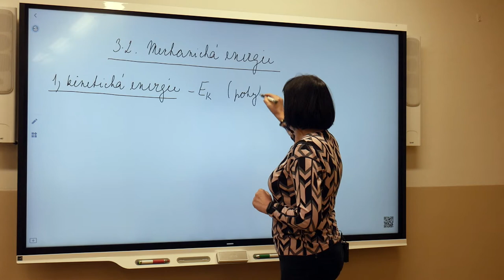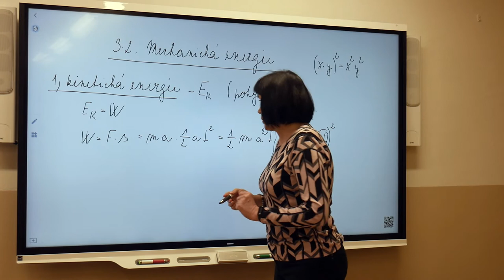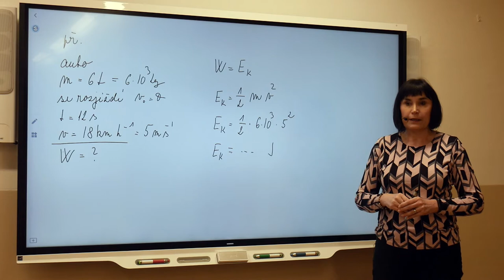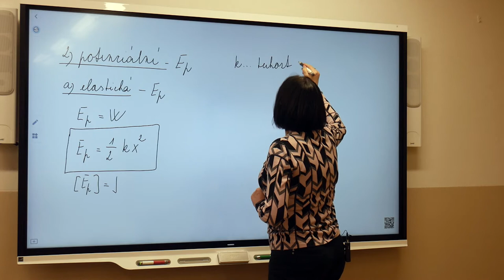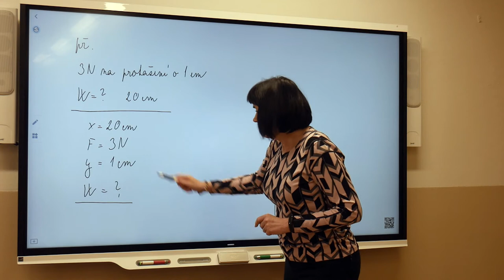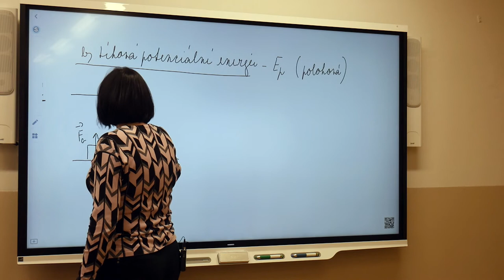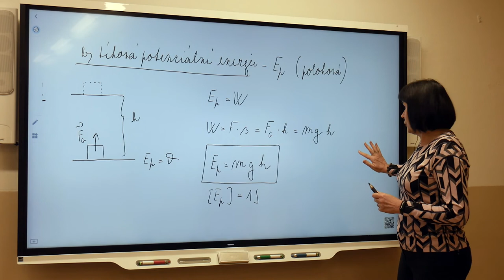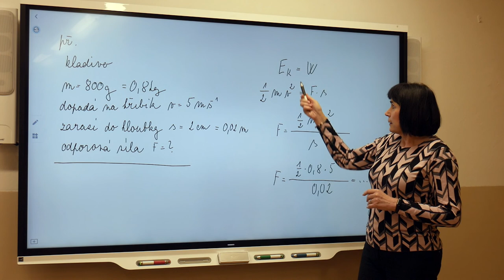Fy1 - Marešová - Mechanická energie